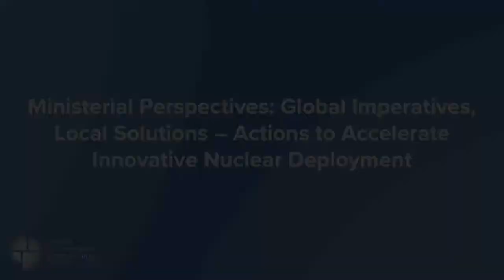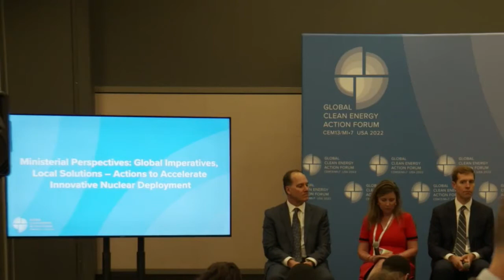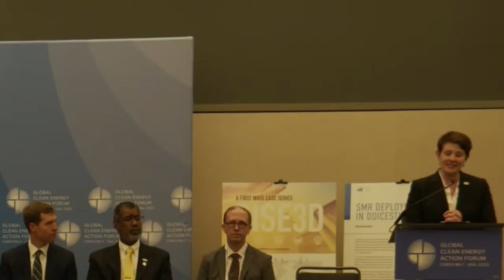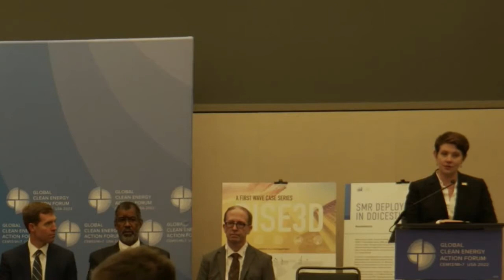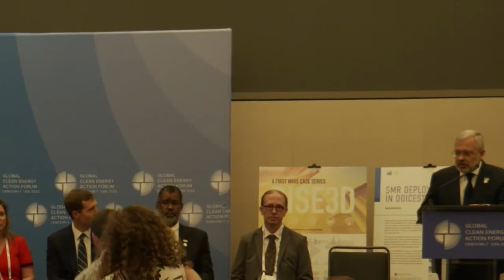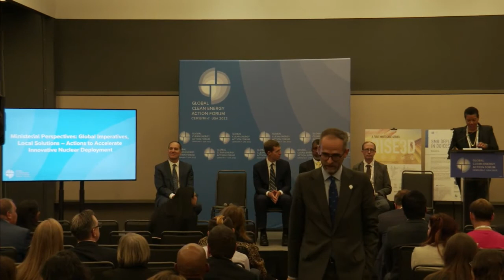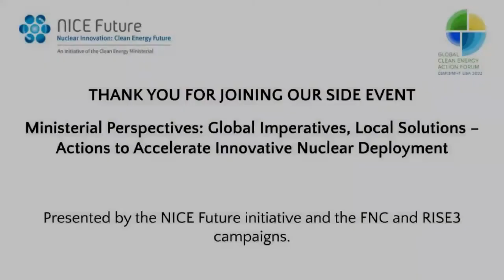Global Imperatives, Local Solutions - Actions to Accelerate Innovative Nuclear Deployment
Ministerial Perspectives: Global Imperatives, Local Solutions –
Actions to Accelerate Innovative Nuclear Deployment
Presented by the NICE Future initiative and the FNC and RISE3 campaigns.

Ministers and leaders talked about the NICE Future vision and strategies to lift up communities around the world with technical support and near-term, cutting-edge nuclear innovation. Speakers presented diverse perspectives on opportunities to harness nuclear innovations that lift up communities around the world, particularly rising communities, and to bring rapid solutions to the twin climate change and energy security crises we now face. The event included two panels – one on perspectives of nations and their rising communities in the clean energy transition and another on building an action roadmap to accelerate these transitions.
The event celebrated the sunsetting CEM NICE Future Flexible Nuclear Campaign (FNC) for Nuclear-Renewables Integration and announces the transition to the CEM NICE Future three-year Campaign to Research the Impacts on Social Equity and Economic Empowerment (RISE3) through nuclear innovation.
Speakers included:
. Aleshia Duncan, Deputy Assistant Secretary for International Nuclear Energy and Cooperation, U.S. Department of Energy; Chair, International Framework for Nuclear Energy Cooperation (IFNEC); NICE Future initiative Lead Countries Team Member.
. Amb. (Dr.) Monica Juma, Cabinet Secretary, Ministry of Energy, Kenya (invited)

. Virgil Popescu, Minister Energy of Romania
. Adam Guiborgé-Czetwertyński, Undersecretary of State, Ministry of Climate and Environment, Poland
. Herman Halushchenko, Minister of Energy, Ukraine
. Kirsty Gogan, Co-Founder and Managing Partner, TerraPraxis
. Congressman Conor Lamb, representing Pennsylvania’s 17th District
. William D. Magwood III, Director-General, OECD Nuclear Energy Agency
. Dr. John Wagner, Laboratory Director, Idaho National Laboratory
. Maria Korsnick, President and CEO, Nuclear Energy Institute (invited)
. Dr. Todd Allen, University of Michigan’s Fastest Path to Zero Initiative